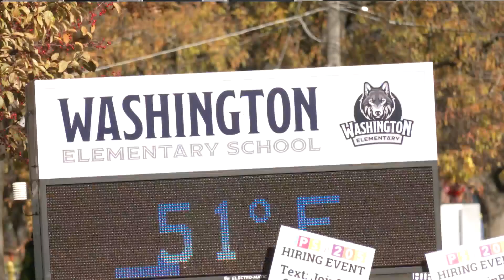Illinois gas company partners with nonprofit to give hundreds of coats to local students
Hundreds of Rockford elementary students will be a a little warmer this winter thanks to the "Warm Homes, Warmer Hearts" program.